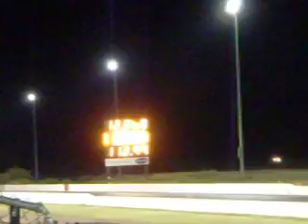Ek hatch hmo B18c gt3076r 12.8 @ 112.99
Ek hatch with internally stock Hmotors Jdm Gsr, bolt ons, full race manifold and garrett gt3076r turbo 8 psi. 3 inch Full race down pipe.  2nd run at the track with boost running Drag radials. Tuned by Joe Sawyer of Locashracing in Phx, Arizona.